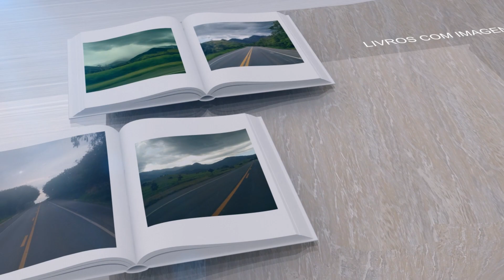Demonstração da br-101-Revista 3D